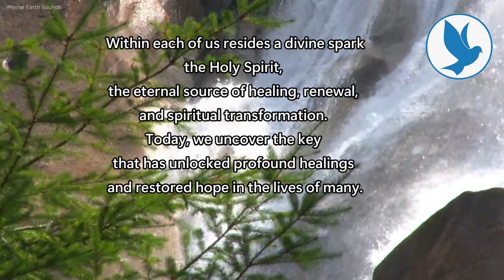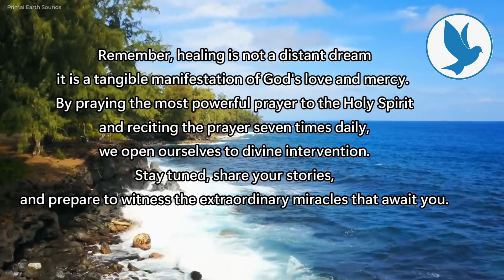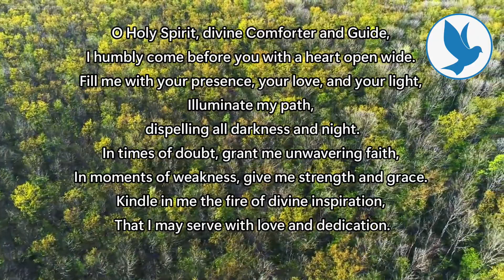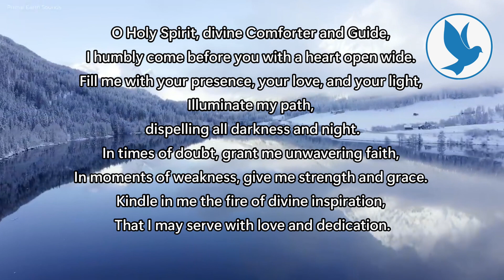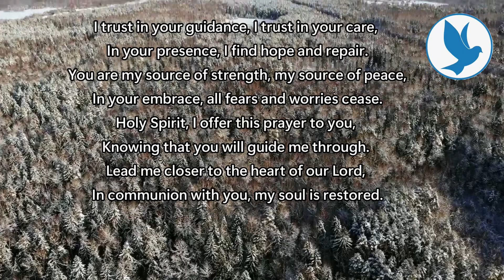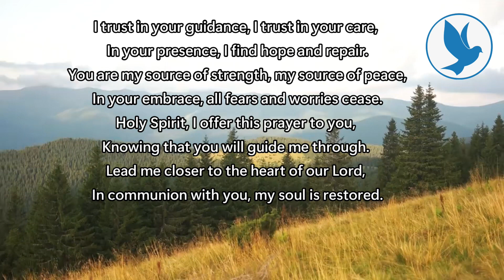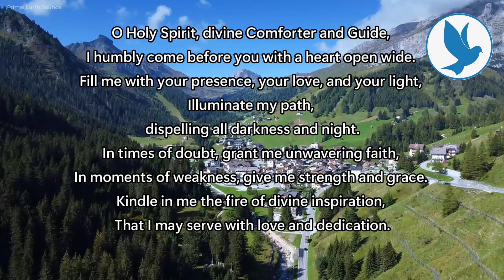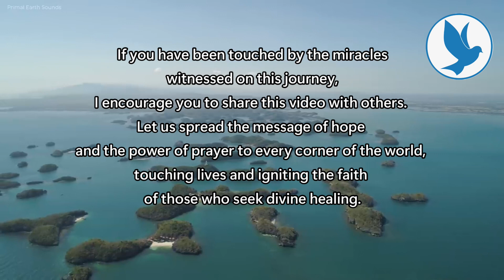"Divine Restoration: Experience Healing Through the Powerful Prayer to the Holy Spirit"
Dear viewers,
Welcome to my daily prayers for everyday people YouTube channel! Here, I offer a space for people of all beliefs and backgrounds to come together in prayer and meditation. My goal is to provide daily inspiration and encouragement for those seeking to deepen their spiritual connection and find peace in their daily lives.

In today's fast-paced world, it can be challenging to find time for reflection and connection. However, taking just a few minutes each day to focus on our inner selves and connect with a higher power can make a significant impact on our overall well-being.

My videos feature a variety of prayers and meditations from different religious traditions and spiritual practices. Whether you are looking for a simple morning prayer to start your day or a more extensive meditation for deep relaxation, we have something for everyone.

I believe that prayer is a universal language that can bring people together and promote understanding and compassion. I invite you to join us on this journey and incorporate daily prayer into your routine. Let us cultivate a sense of peace and connection in our daily lives, one prayer at a time.